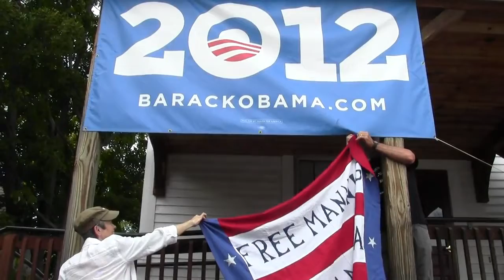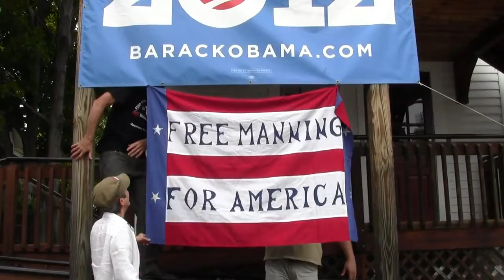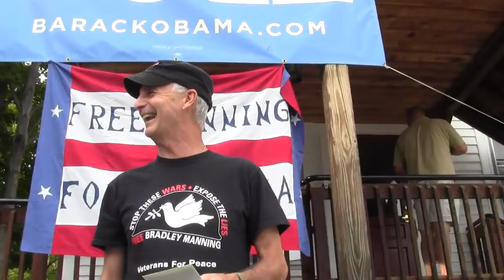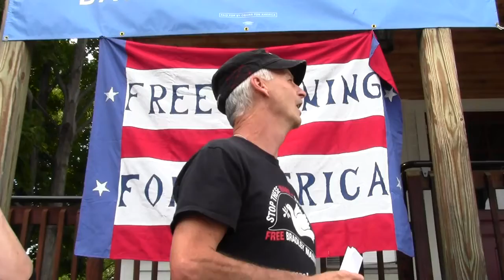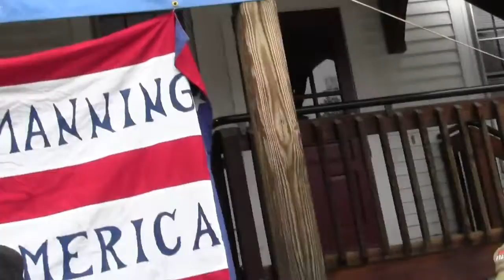2012 09 06 Bradley Manning Obama x012